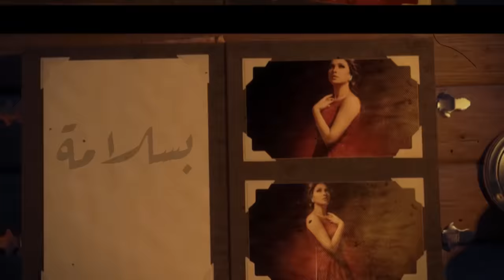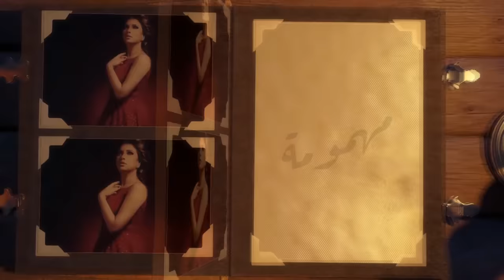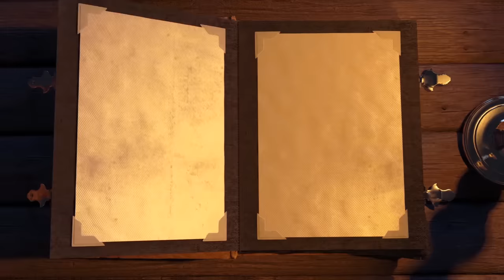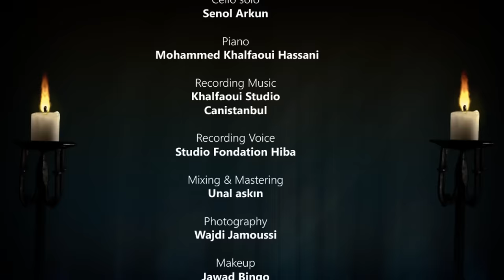Houda Saad - Beslama (EXCLUSIVE Lyric Clip) | هدى سعد - بسلامة ( حصرياً)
هدى سعد - بسلامة ( حصرياً) مع الكلمات | 2018
Houda Saad - Beslama (EXCLUSIVE Lyric Clip) | 2018

Composed & Written By : Houda Saad

كلمات :

غادي ننساك بالمرة
وقلبي نحط عليه جمرة
انت اللي خليتيني نمشي
ابكي يا عيني حسرة
بسلامة ديك الأيام مشات عليك
والحمامة اللي كل صباح كانت تطل عليك
دبحتيها انت بايديك
وهادي ماشي اول مرة
فرصة وعذر عطيت بكثرة
غدرك بْنالي نَعْشي
هدمتي الحب ونسيتي العشرة
سهرانة مهمومة نتسنى فيك
الخيانة والاهمال بعدوني عليك
و ما جنيتي غير حصاد يدّيك.
 ومالقيت ليك جهد ولا قدرت عليك
أنا ولو بيدي نكمل وكان أمل تهنيني بيك
كنت بقيت وفيك شدِّيت
لكني غلطت والشي اللي طلبت
مستحيل نلقاه فيك
بسلامة .